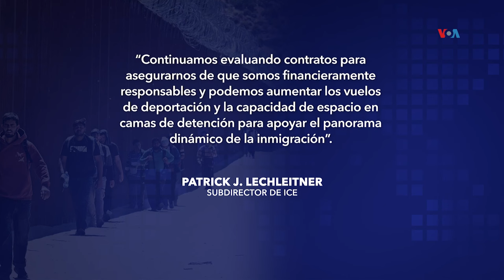EUA aumentará de vuelos de repatriación y camas en centros de detención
La frontera empieza a resentir la orden ejecutiva de Biden con más deportaciones, activistas afirman que los migrantes están siendo usados en un año electoral y enfrentan un futuro incierto si reciben el castigo de los 5 años o más tras haber sido deportados. La información nos llega desde Washington con Paula Díaz, periodista de la Voz de América.